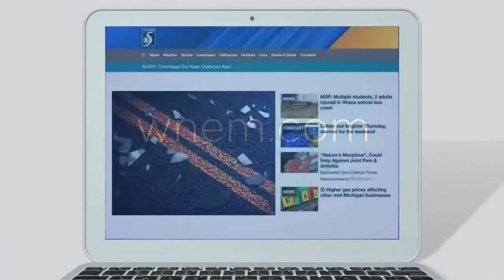Education Matters: The need for AED in schools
We are talking about the need for AED in schools.